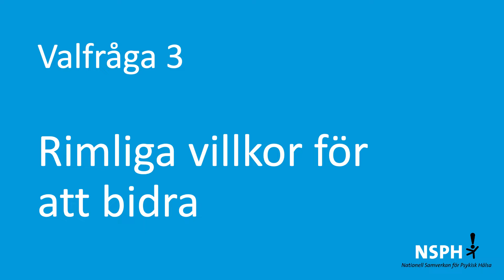Politisk debatt: hur ska civilsamhället få rimliga villkor att bidra till samhället?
Den 25 augusti anordnade NSPH en paneldebatt om psykiatrin där alla riksdagspartierna medverkade. Då diskuterades bland annat frågan om rimliga villkor för civilsamhället och hur
patientföreningar och brukarrörelsen ska kunna få stabil och långsiktig finansiering.

De politiska företrädarna diskuterade bland annat att statsbidraget behöver räknas upp, ett ökat stöd till grundverksamhete samt möjligheten med IOP-avtal mellan offentliga och ideella aktörer.

I denna kortfilm medverkar Acko Ankarberg Johansson (KD), Martin Marmgren (MP) och Karin Rågsjö (V).